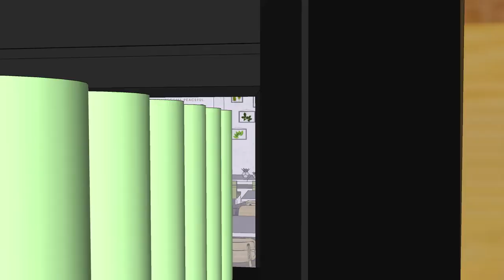Loving Hut Tempe (Southern Ave)